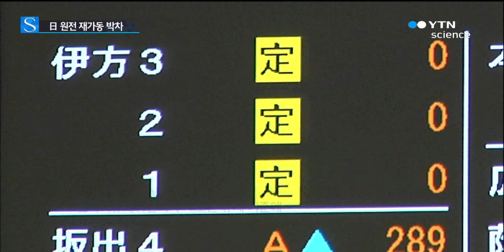日 원전 재가동 '속속'...핵무장 '경계감' / YTN 사이언스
[앵커]
동일본대진 이후 중단된 원전을 모두 재가동시킨다는 아베 정권의 친원전 정책에 가속도가 붙고 있습니다.

그동안 중단됐던 원전 가운데 하나를 또 재가동시키기로 했는데, 일본의 핵무장에 대한 우려도 커지고 있습니다.

도쿄에서 최명신 특파원이 보도합니다.

[기자]
동해쪽의 후쿠이현 다카하마 원전 3, 4호기가 재가동됩니다.

센다이 원전 1, 2호기가 재가동 합격을 받은지 다섯 달 만에 추가로 재가동 판정을 받은 것입니다

열도 내 원전은 모두 48기, 이 가운데 4기가 재가동되는 것입니다.

지난 2011년 후쿠시마 원전 사고 이후 가동이 전면 중단된 뒤 재가동 절차에 속도가 붙고 있습니다.

[인터뷰:아베 신조, 일본 총리]
"원자력규제위원회가 새로운 규제 기준에 적합하다고 인정한 원전에 대해서는 그 과학적·기술적 판단을 존중해 재가동을 추진하겠습니다."

원전이 대거 몰려 있는 지역 주민들은 아베 정권이 원전 전면 재가동을 서두르는 것이 불안합니다.

대지진 공포가 여전하기 때문입니다.

[인터뷰:다카하마 원전 인근 주민]
"사고가 걱정됩니다. 사고가 날 경우 어떻게 대응할 것인지 설명해 줬으면 좋겠습니다."

아베 정권은 원전 전면 재가동을 정책을 추진하면서 사용후핵연료 재처리 공장의 가동도 재승인한 상황.

특히 재처리 공장인 아오모리현 롯카쇼무라의 경우 해마다 핵무기 2,600개를 제조할 수 있는 8톤 분량의 플루토늄 생산 능력을 갖추고 있습니다.

이미 보유하고 있는 44톤을 더하면 11년 후에는 미국의 보유량을 추월할 것이라는 전망입니다.

일본 국민 10명 가운데 6명꼴로 원전 재가동에 반대하고 있지만 아베 정권은 에너지 정책을 이유로 원전 재가동에 속도를 내고 있습니다.

도쿄에서 YTN 최명신입니다.